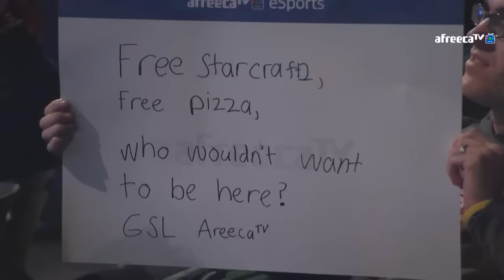[2016 GSL Code A] 60강 6일차 장현우(P) vs 박진혁(Z) 4경기 [afreecatv]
[2016 GSL Season1 Code A]